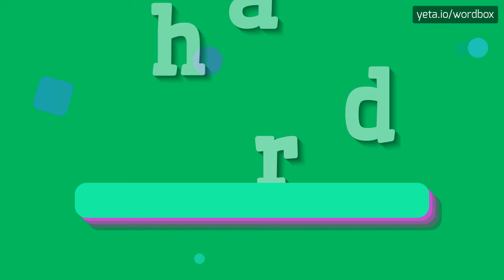AHDR - HOW TO PRONOUNCE IT!?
Watch how to say and pronounce "ahdr"!